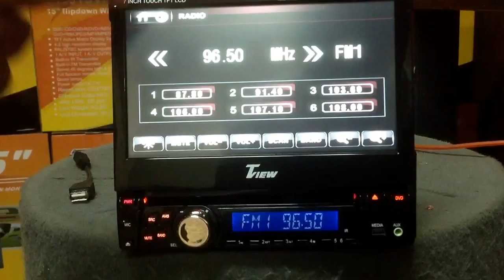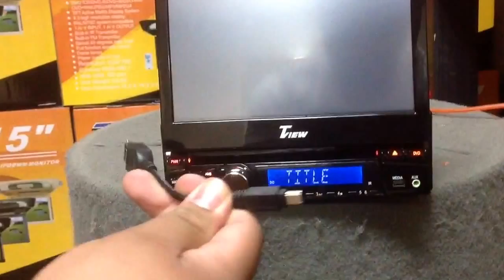Tview D76TSB 7" In-Dash touch screen with AM/FM, USB, SD and Bluetooth built in.